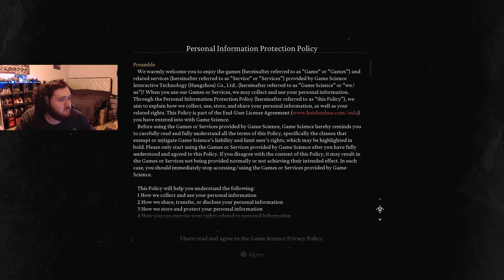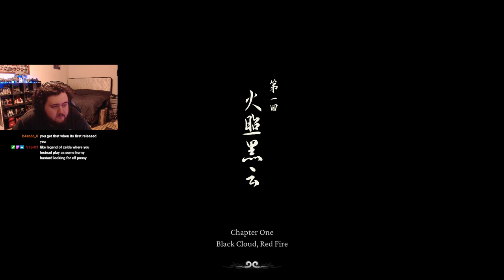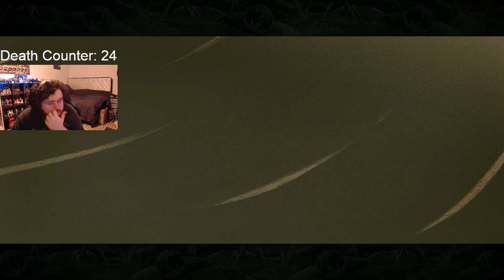THIS GAME IS NUTS | Black Myth Wukong